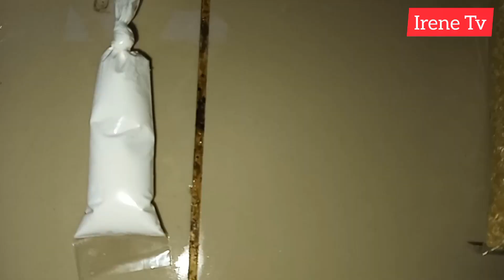Suman na Tik2 na mais. Try nyo to guys..Subrang sarap po nito.